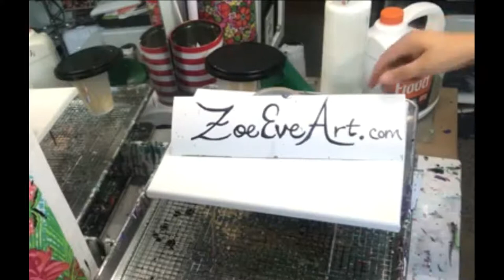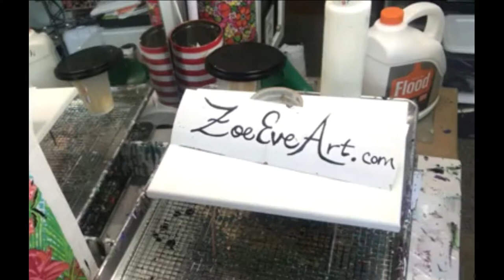#1 Blue Orange Yellow challenging colors - water rinse outcome - paint experimenting 1st video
Visit ZoeEveArt.com to view all of my items and other creations for sale.

I love commission work, let me know what you want.